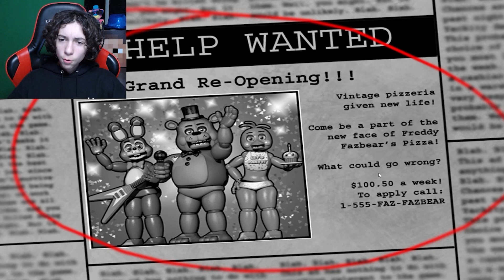This Game is More Difficult!! | FNAF 2 Night 1